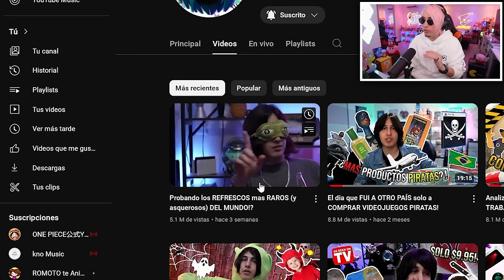MR. PHILLIP reacciona a MISSASINFONÍA - Probando los REFRESCOS mas RAROS (y asquerosos) DEL MUNDO!?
Recuerda también visitar mi:

► CANAL PRINCIPAL:  @mizterfilip
► CANAL ARTE:  @mizterfilip_Art